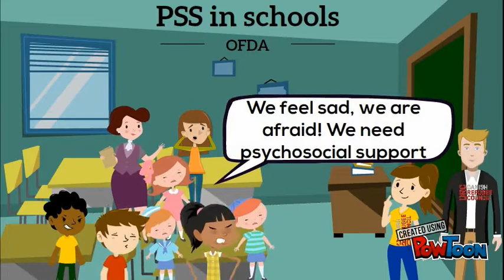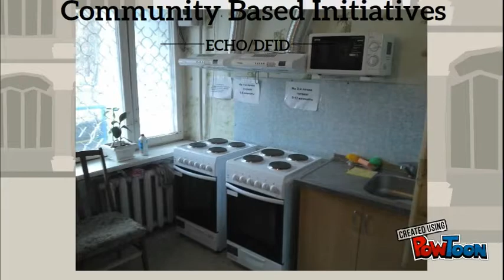DRC Ukraine: Protection in Mariupol and Berdyansk (ENG)